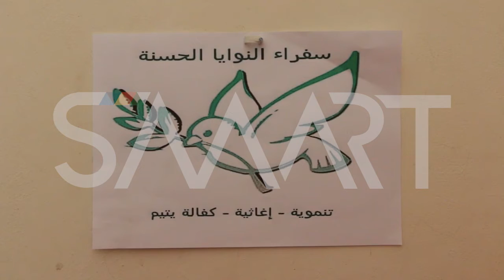وقفة تضامنية نسائية في خان العسل غرب حلب مع الغوطة الشرقية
نظمت مجموعة من النساء في بلدة خان العسل بريف حلب الغربي شمالي سوريا، وقفة تضامنية مع الغوطة الشرقية للعاضصمة دمشق وللاحتجاج على صمت المجتمع الدولي، الخميس 22 آذار 2018، بمشاركة نحو 25 امرأة، وذلك بعد ندوة حوارية نظمتها منظمة "سيدة سوريا" تحت اسم "ورشة صانعات السلام" لمناقشة وضع المرأة ودعم مبادرات السلام التي يقوم بها سكان المنطقة.